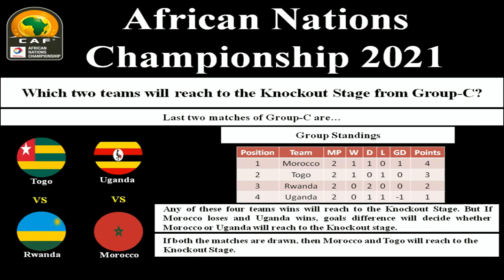Togo vs Rwanda - Knockout Stage Deciding Match - 26 January 2021 - African Nations Championship 2021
All the four teams of Group-C have possibilities to reach to the Knockout Stage. If any of these four teams wins will reach to the Knockout Stage. But If Morocco loses and Uganda wins, goals difference will decide whether Morocco or Uganda will reach to the Knockout stage. If both the matches are drawn, then Morocco and Togo will reach to the Knockout Stage.